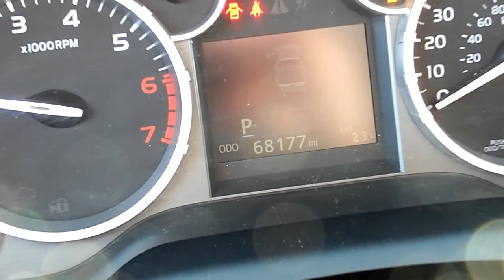D1720C 2015 Toyota Tundra Lifted & Custom Wheels/Tires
Attitude! This Tundra has A Body Lift, Custom Wheels, and New Tires. Big, Bad, and BRAWNY! It has the Touch Screen Radio as well. Toyota does a decent job with the Tundra, and if you don't need all the capability of an F-150 or a Ram 1500, the Tundra is an excellent choice, and THIS Tundra just ROCK IT!